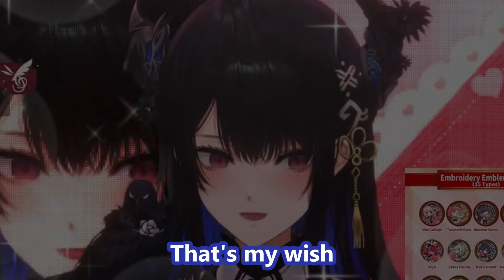Nerissa's Obsession with Being a MOM Made Chat go Crazy 【Nerissa Ravencroft / Hololive EN】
Fellow hololive like Sushi, Sashimi, dloow, Rickchama ch.,Nerrev, Rizulix, Daily Dose of Hololive EN, Osekkaiおせっかい, Gomi Simpington Ch., Kanauru, 2ManySnacks, HoloSimper Ch.